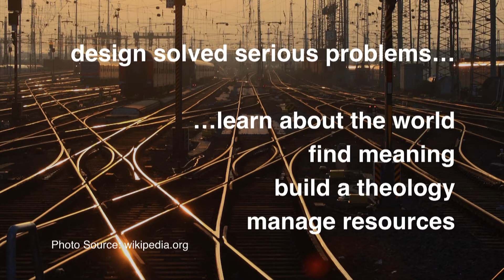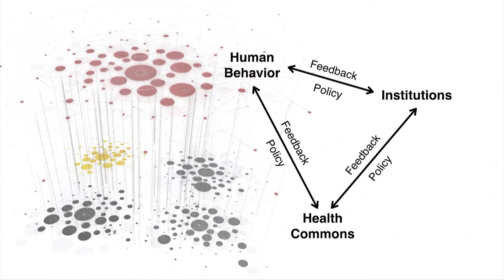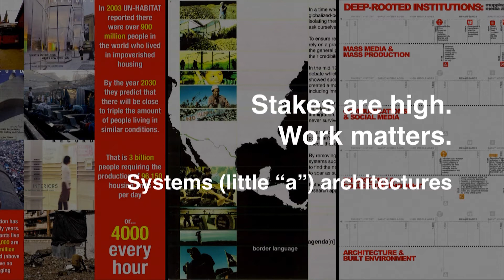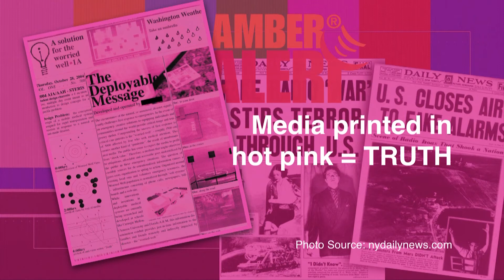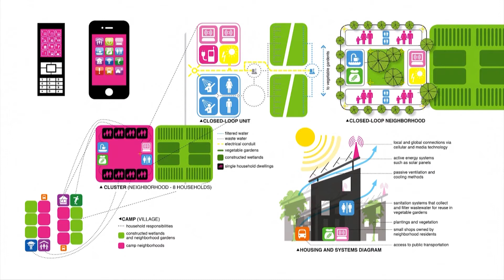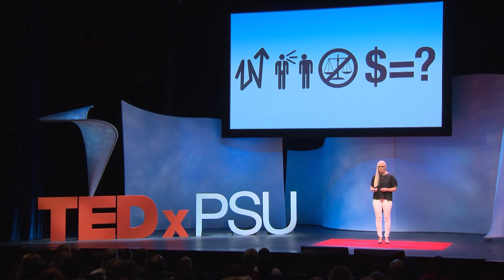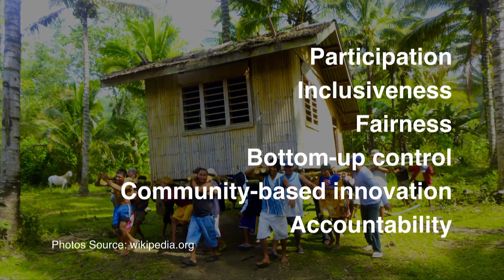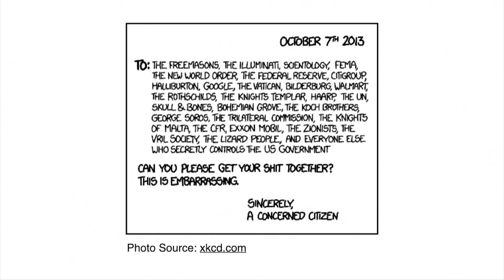Systems Thinking: big "A" architects and little "a" architectures | Darla Lindberg | TEDxPSU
A registered Architect (Big "A") with a lived understanding of natural systems theories and practices is using Systems Thinking to build architectures (little "a). Systems Thinking leverages social media and cell-phone technology to build MaNGO - a Craig's List for NGOs - connecting global needs and local know-how. MaNGO turns the social practices of expertise, participation, inclusiveness, fairness, bottom-up involvement, and community-based innovation into action to shape just-in-time building, logistics and development solutions for disaster, relief and recovery efforts around the world.

Darla Lindberg actively engages broad challenges facing humanity, and advocates a systems-approach to problem identity involving multiple domains. The cornerstone of Lindberg’s work is the belief that each and every person – from boots-on-the-ground to policy formation – must play an integral part in affecting a solution.  She is a registered architect, has authored numerous publications, exhibitions, and commissions, and has won numerous awards including the 2010 College of Arts & Architecture Outstanding Teaching Award. She holds a lifetime distinction, that of "University Professor" from the University of Utah and she is the first woman to be both tenured and promoted to Full Professor in Penn State's Architecture department. She currently holds the distinguished Stuckeman Chair of Design Innovation at Penn State and credits a "horse whisperer's" experience and instinct to getting the very best out of her students.